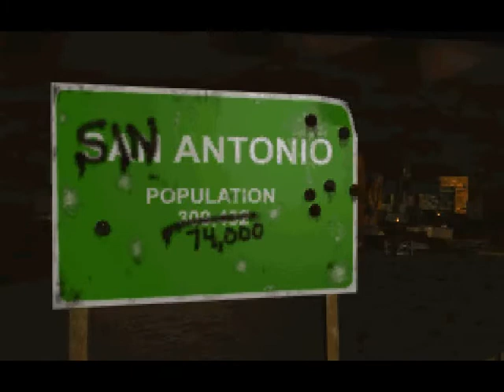Let's Play Take No Prisoners #0: Introduction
This video was added after my Let's Play of Take No Prisoners had originally started. The first video of this LP (#1) lacked the starting cut scene however, so here you go.